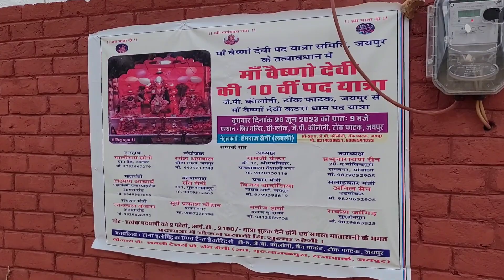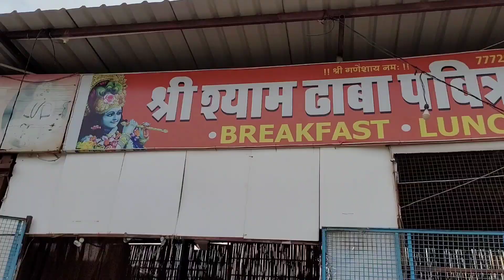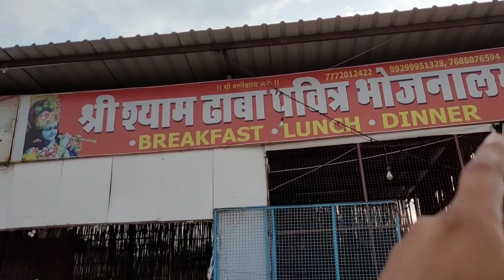1100 KM पैदल यात्रा नंगे पैर | वैष्णो देवी यात्रा | जयपुर राजस्थान से वैष्णो देवी जम्मू-कटरा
1100 KM पैदल यात्रा नंगे पैर | वैष्णो देवी यात्रा | जयपुर राजस्थान से वैष्णो देवी जम्मू-कटरा

Good morning sat shri akaal Ram Ram bhaiyo

My Name is Vikram Singh banjara my

video is for educational purpose only. copyright Disclaimer undersection 107 of the copyright Act 1976, allowance is made for "fair use" for purposes such as criticism, comment, news reporting, teaching, scholarship, and research. fair use   permitted by copyright statute that might otherwise be infringing.